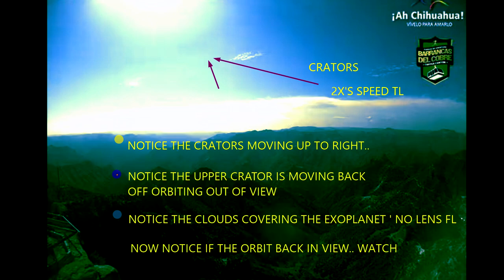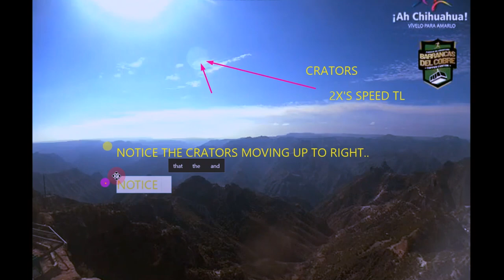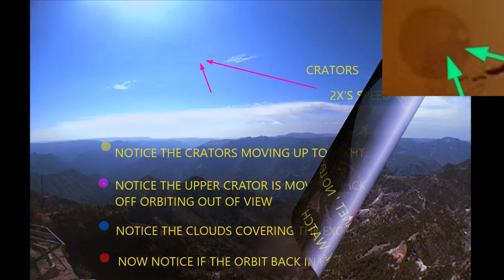It's a Moon ' no a plane no " a bird NO ' Planet x Black Star